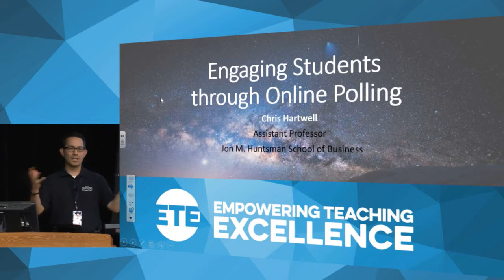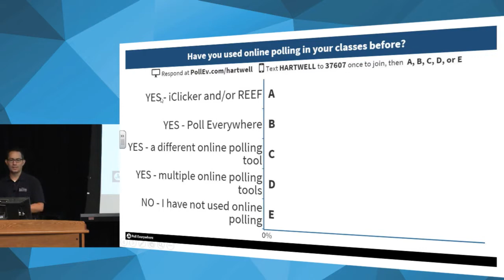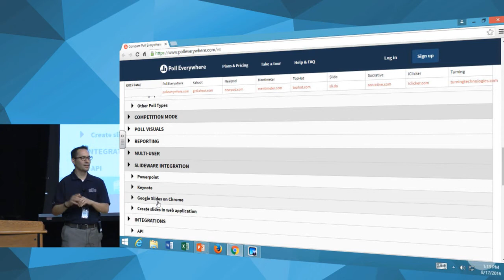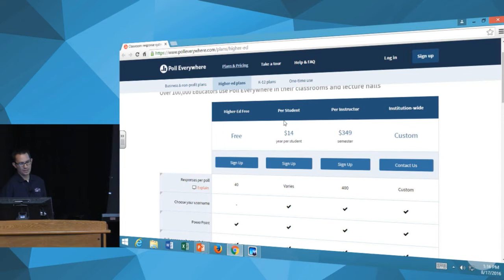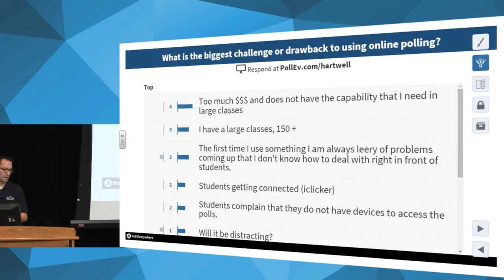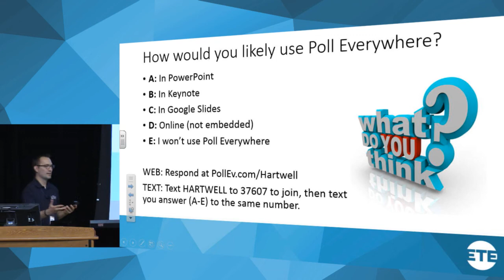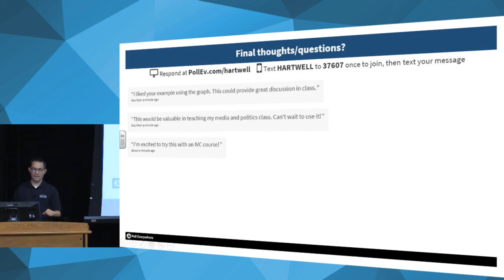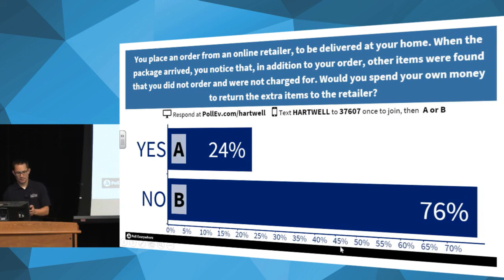ETE Conf 2016 | Engaging Students through Online Polling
Featuring,
Chris Hartwell

When instructing in any classroom, and particularly in a distance broadcast environment, getting input and participation from students can be a difficult task. This session will demonstrate how to use Poll Everywhere as one way to increase student engagement and participation. Poll Everywhere allows you to ask open-ended questions, brainstorm ideas, and ask multiple-choice questions - all of which can be answered by students using their laptop computers, cell phones, and/or tablets. This session will introduce this online resource (including both pros and cons), and demonstrate some of the ways that I have used it effectively in my classroom.